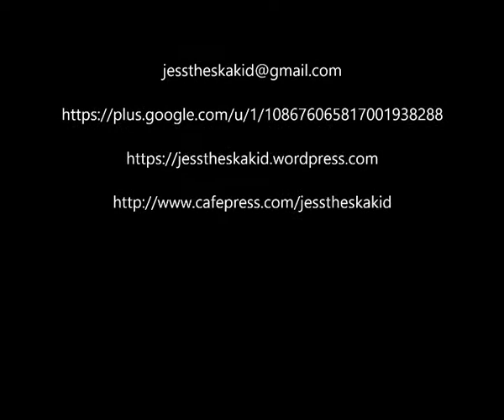Jess the Ska Kid at Lincoln Park Music Series Featuring King Solomon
Jess the Ska Kid out and about at Lincoln Park Check out King Solomon from Milwaukee with a little Reggae!

Milwaukee-Based Reggae Ambassadors, King Solomon, known as the Kings of Reggae in Southeastern Wisconsin. With over two decades of awesome live performances, this award-winning group of talented musicians deliver a style described as "Dancehall-Roots Reggae with a soulful vibe”.

As a mainstay on the Southeastern Wisconsin music scene, King Solomon has managed to embrace the Caribbean cultured music we call reggae and bring it the forefront of the music scene in the area. The band has drawn huge crowds to venues, festivals, and private events.